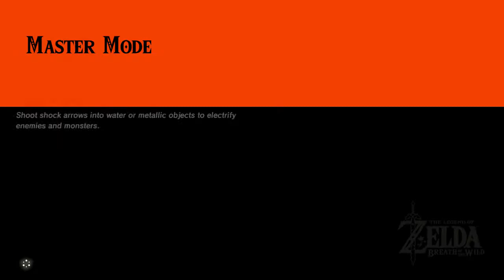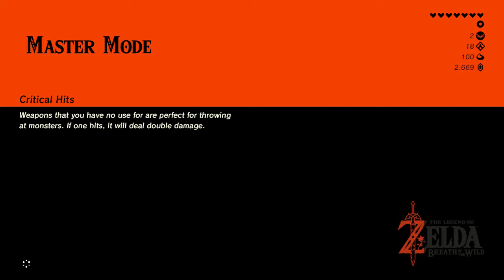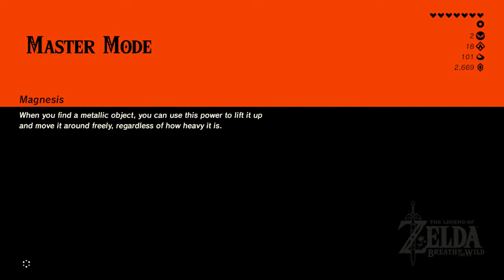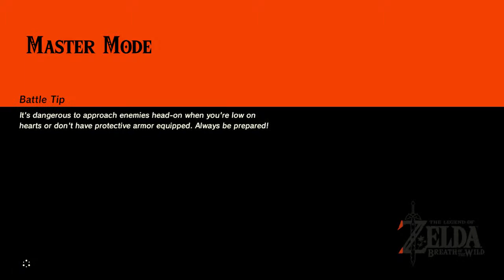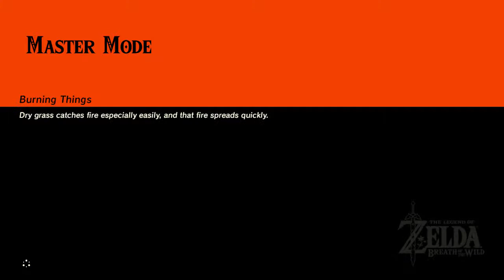Zelda Breath Of The Wild [Expansion Pass: DLC Pack 1 & 2] walkthrough part 25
[2] Zelda (Breath Of The Wild: Expansion Pass: DLC Pack 1 & DLC Pack2) Walkthrough with on/off/some commentary